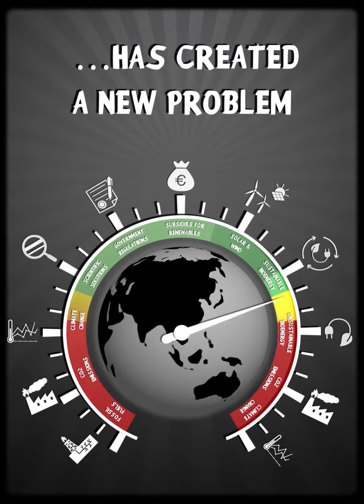The bioenergy barometer - What puts pressure on our planet's future?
Following extensive on-the-ground investigation, and after consulting an array of local sources, we have collected shocking new evidence that exposes the great carbon con of bioenergy.

In the Black Book of Bioenergy, we present a graphic visualisation of bioenergy’s dark side – one that casts a long shadow over our efforts to tackle climate change and preserve the planet.

While some may already be familiar with the news-grabbing horror stories from Indonesia (mass clearing of tropical forests for palm oil plantations) or the USA (forest devastation in the Southern states for the lucrative pellet industry), most people will be astonished to hear that similar scenarios are playing out right here in Europe – from the forests of Eastern Slovakia and the maize field of Lower Saxony (Germany) to the riverbanks of Emilia Romagna (Italy) and the shores of the Canary Islands. The Black Book puts the spotlight on 8 such cases – all of which take place in Europe or are directly linked to European commercial or domestic markets.